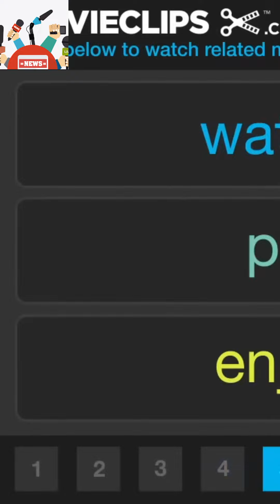From Homeschool to High School A New Students Journey